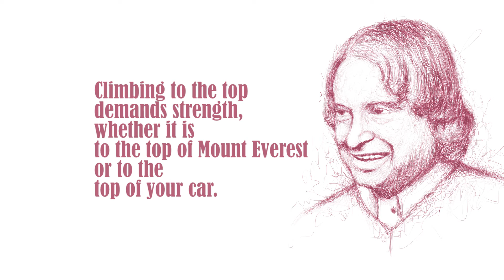Inspirational Success Quotes from Abdul Kalam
To participate/contribute content to this channel, please email with a short description of the type of content that you wish to contribute. All filming will be done by us.

Produced by Dragonfly Films, Chennai.